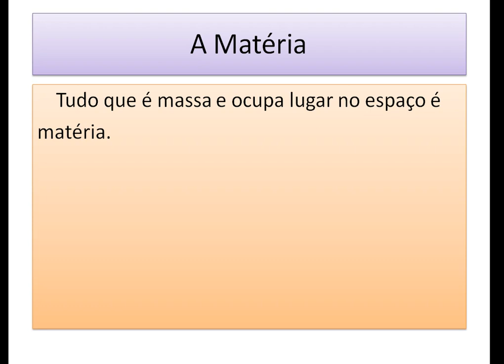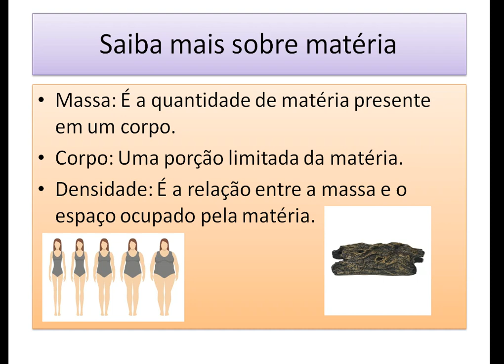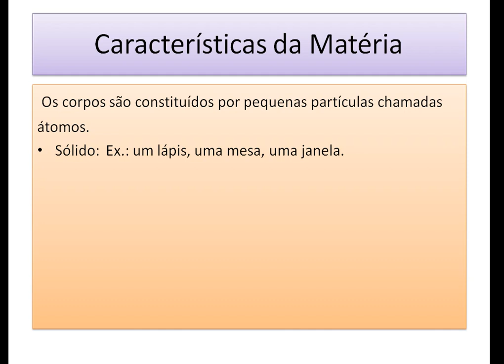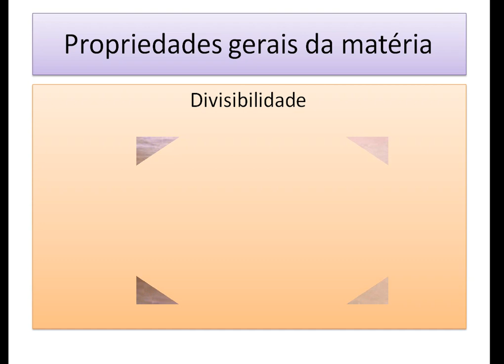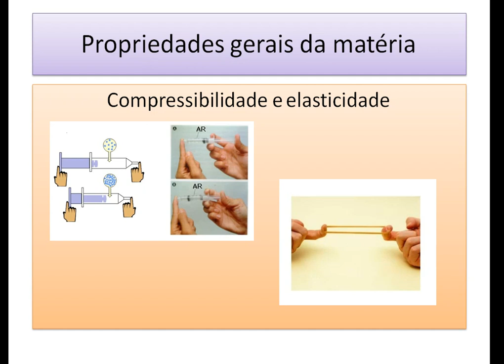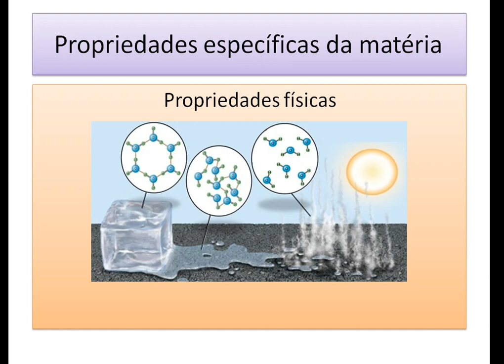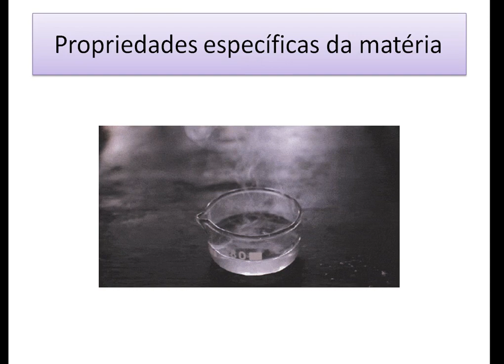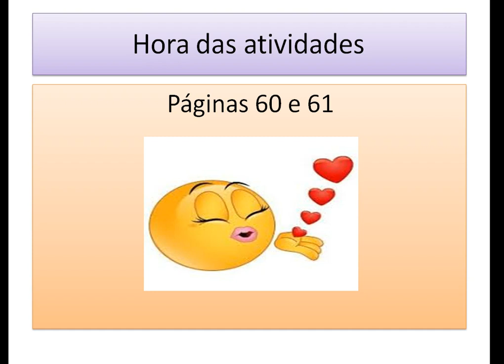IAM - 5º ANO - CIÊNCIAS (MATÉRIA - PÁG 56 A 61) 18-05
Professora: Daniele Albuquerque